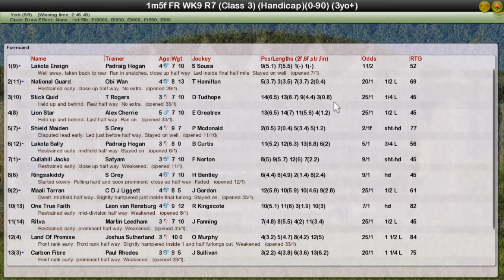FR WK9 R7 EBF Stallions August Stakes